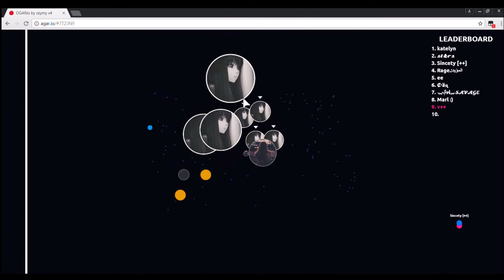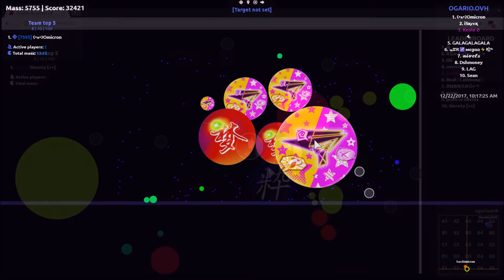Agar.io - Win Compilation 1 - Happy New Years!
FAQ : (Updated) : Enjoy :P , Who knows when ill make another one , Maybe soon?

[Q] What clan are u in?
[A] Pluses, plusesx.ts.io
[A] Probably not , ugh i suck at agar so :v
[Q] What theme are u using?
[Q] How can i contact you?
[A] via Skype/ Teamspeak : plusesx.ts.io
[Q] What do you use to record/edit?
[A] To record : Windows + G
To edit : Nothing
[Q] What are the songs?